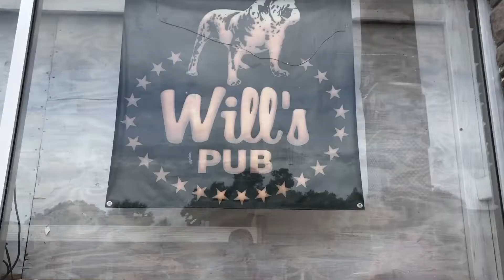That Pangolin Show - #3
Go Out There and Play Some Football!

Go stream our new single right now on spotify or wherever you stream music!